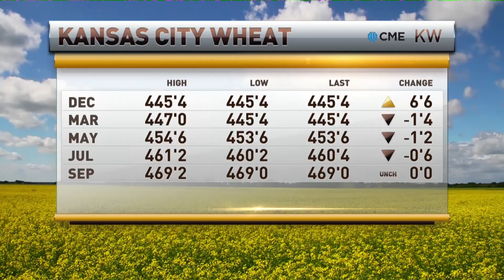RFD-TV Interview (Grains 12.2.19)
Oliver Sloup shares his thoughts on the grain trade.